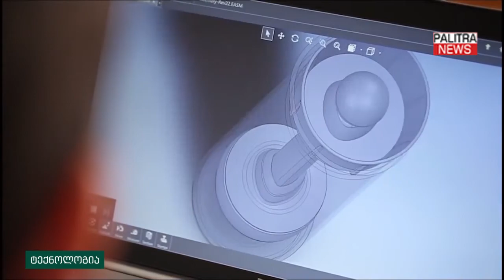დოქი რომელიც ღვინოს დიდი ხნის მანძილზე ინახავს